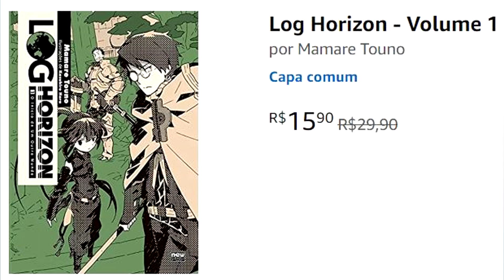O ANIME DA FANTASMA PERVERTIDA SEM QUERER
Yuragi-sou no Yuuna-san é uma comédia romântica ecchi com ação que sofreu de um caso curioso de pegar um diretor bom que não ligou para a obra. No vídeo comentei minhas impressões do anime e sobre o descaso do diretor com o mesmo. Além da promoção absurda da Amazon em mangás.

Música de fundo:
Re:Zero ED